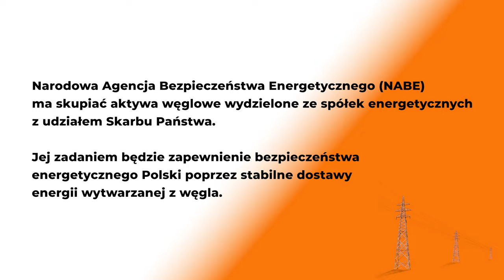Transformacja energetyczna i powołanie NABE - umowa społeczna